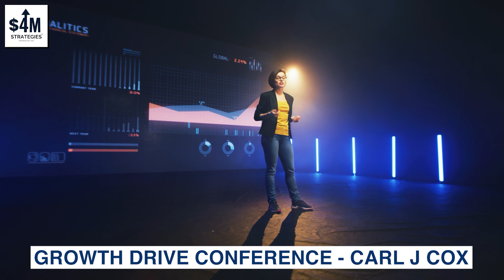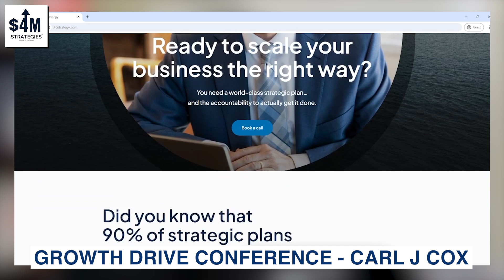Why Human Trust Is Key in an AI-Powered World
Is AI the future of business, or does human trust still reign supreme? In this $4M Strategies™ episode, we discuss how AI can help grow your business but why relationships are still the backbone of success. Find out how to leverage both for maximum impact.

📖 Read Carl’s book "Lost at CEO: An Entrepreneur’s Guide to Strategy"

40 Strategy provides strategic planning and consulting to help organizations realize and achieve their dreams by creating and measuring KPIs for success.

Unfortunately, most organizations only spend 2% of their time—or about 40 hours per year—on building an effective strategy.

Increasing the success of those 40 hours is what 40 Strategy does because your success is their passion—and that's why organizations look to them for guidance.

Not only does 40 Strategy help you craft and implement an effective strategy, but they’ll also work to facilitate teams with proven practices and help with your scenario planning.

Harvard research shows that you can triple your success when you use the right Key Performance Indicators. Who doesn't want that?